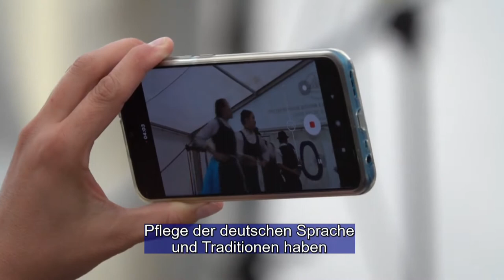Az Olaszi Általános Iskolában 32 éve alakult meg a német nemzetiségi tánccsoport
A diákok többsége sváb származású, sok helyen a nagyszülők még beszélik a nyelvjárást. A 30 éves jubileumi táncgálát a vírushelyzet miatt eddig nem tudták megrendezni, de most bepótolták. A rendezvényen több generáció együtt lépett fel.

In der Grundschule von Ahlaß wurde die deutsche Nationalitätenvolkstanzgruppe vor 32 Jahren gegründet. Die Mehrheit der Schüler ist schwäbischer Abstammung, vielerorts wird von den Großeltern noch die Mundart gesprochen. Die Gala zum 30jährigen Jubiläum konnte wegen der Corona-Lage bis jetzt nicht veranstaltet werden, jetzt wurde es aber nachgeholt. An der Veranstaltung traten mehrere Generationen gemeinsam auf.